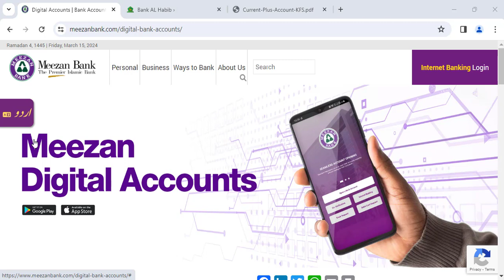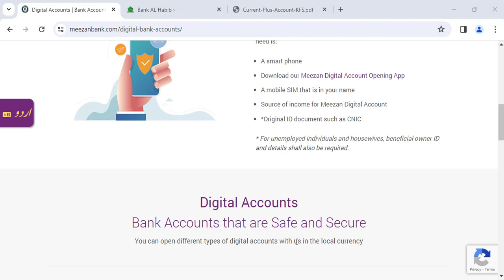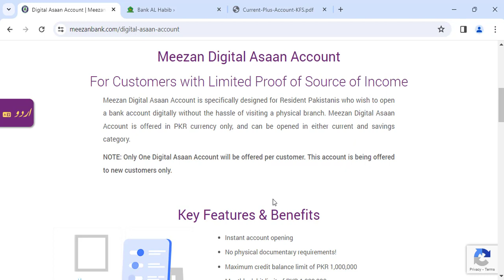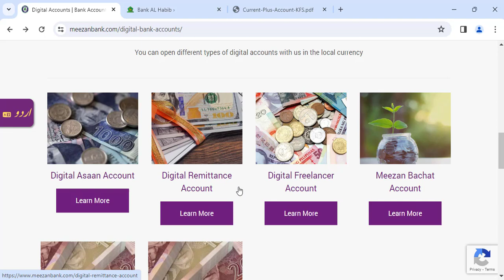Meezan Digital Account Open Digitally I Meezan Account Open Online without Vist Banch